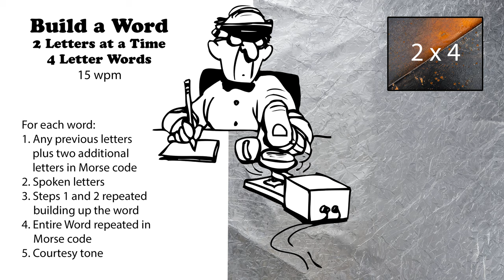Build A Word - 2 Letters At A Time - 4-Letter Words - 15wpm